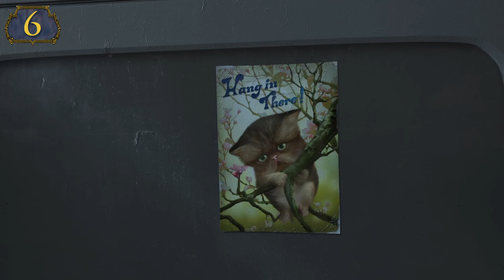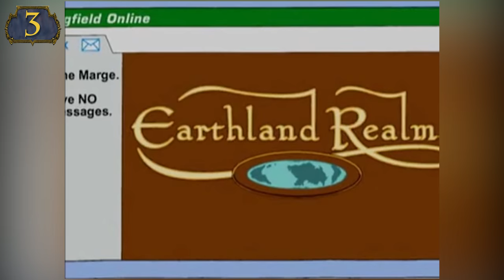7 Best World of Warcraft Cartoon References! - (Tooned Up S2 E40)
World of Warcraft is one of those massive games that completely took the world by storm when it was at it's height. This lead to many, many, references throughout various media and pop culture including movies, music and yep, CARTOONS. ChannelFrederator is counting down the 7 best animated references to Blizzard's, World of Warcraft!

Credits
Writer: Nikki Price
Host: Nikki Price
Edit: Matt Furtado

Music used
Provided by Audio Micro:
Abstract Downtempo Beats - Modernbeats
Sunset Beats - RCummins
Queens Beats 1 - AMAH
Damian Fink - Transitore - Speedsound